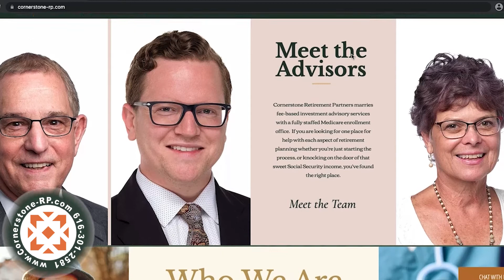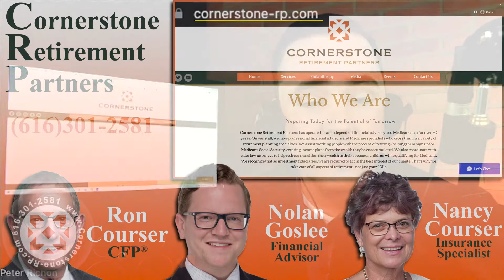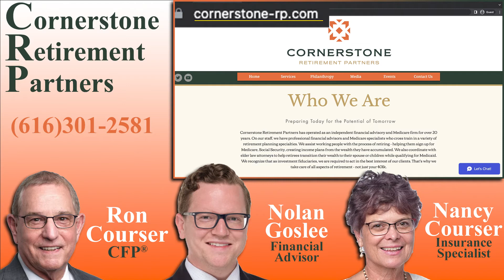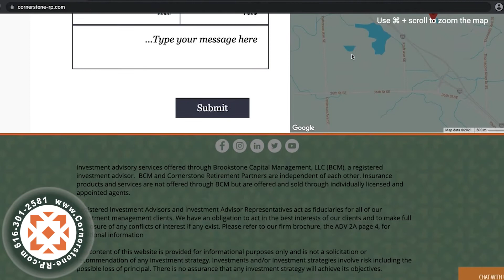Your Course To Retirement: Cornerstone Retirement Partners - CFP® Ron Courser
Are you readytoretire? Really ready? Not like, "I am tired of working and wish I could quit", but truly financially prepared for 20 to 30 years or more of unemployment... If you are retirement minded and want to be confident when that day comes, tune into this week's CourseToRetirement as @RonCourser review the essential questions to answer to know how prepared you are for retirement.

Financial Education

Find out more information about Cornerstone Retirement Partners, request a consultations, or download the resources mentioned in today’s episode by visiting